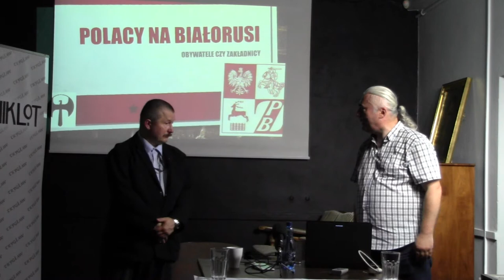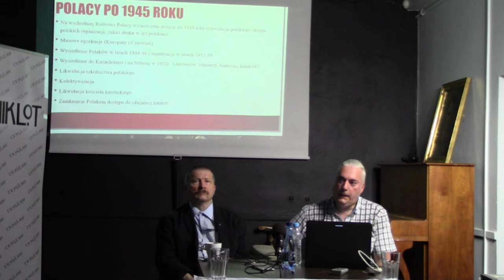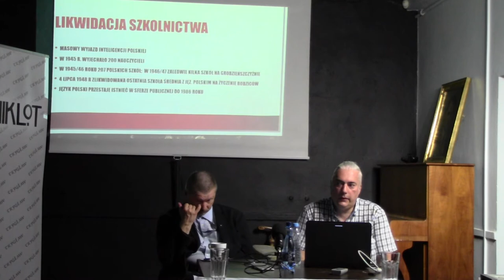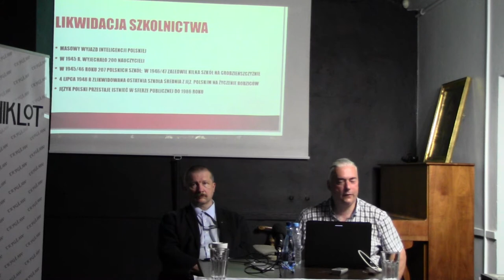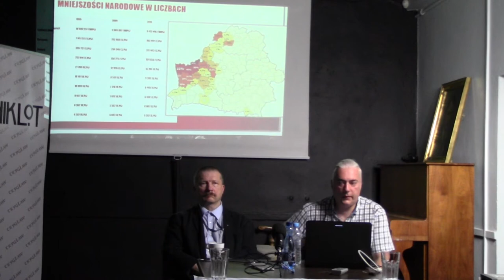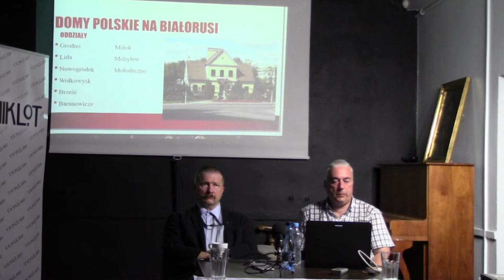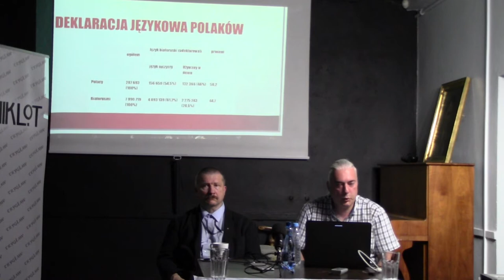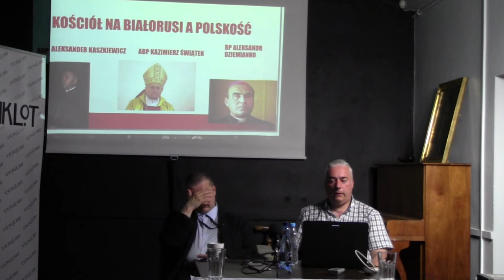Paweł Kazanecki: Polacy na Białorusi - obywatele czy zakładnicy?(Wykład dla Stowarzyszenia "Niklot")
Prezentujemy materiał z wykładu Pawła Kazaneckiego na temat sytuacji Polaków na Białorusi.

Wykład został zorganizowany przez nasze Stowarzyszenie na rzecz kultury i tradycji "Niklot".

Nagrano dnia 9 lipca 2021 roku.